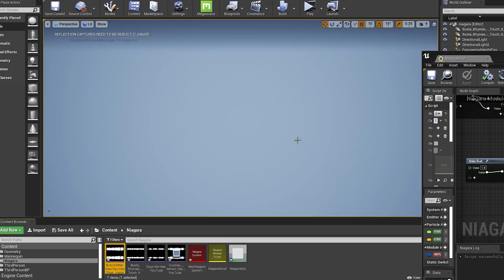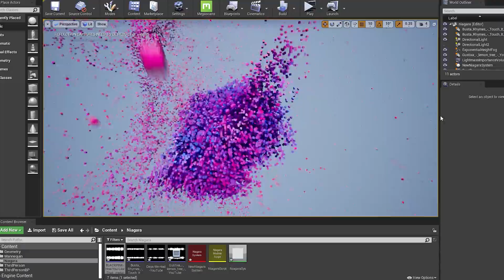Unreal Engine Niagara Particle System React to Audio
Made with Unreal Engine 4.25